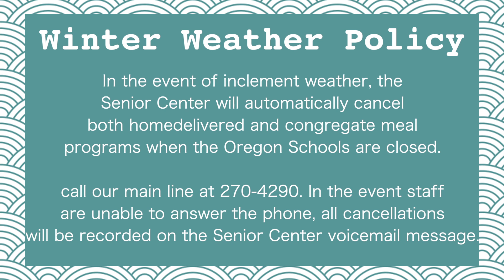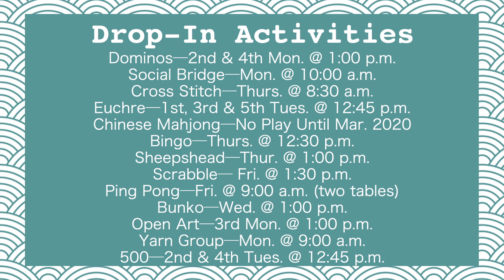What's Happening at the Fitchburg Senior Center 12-23-19